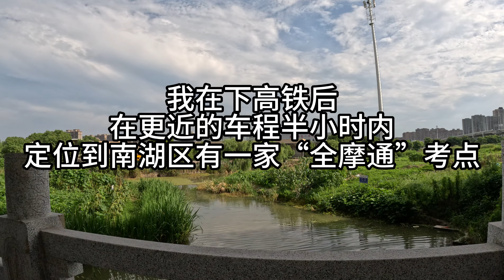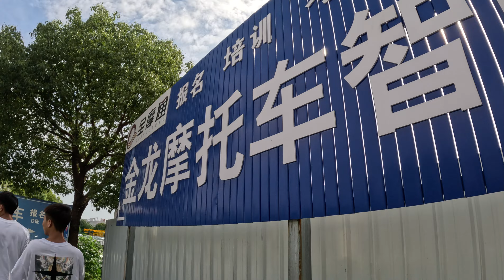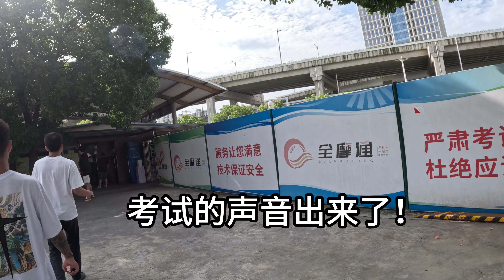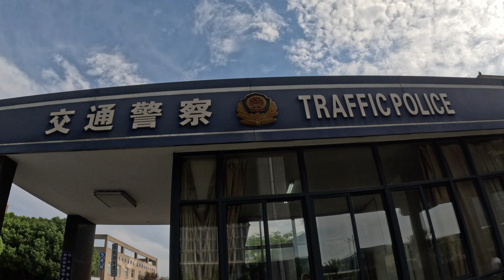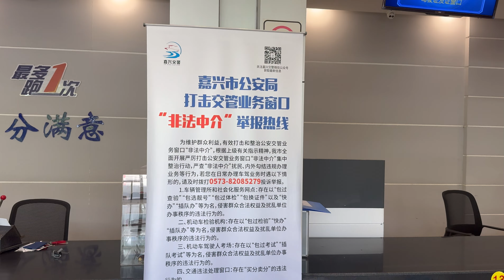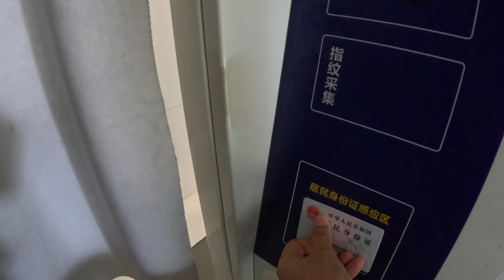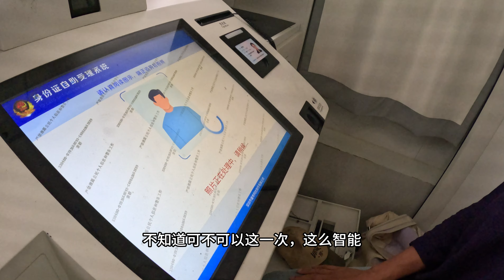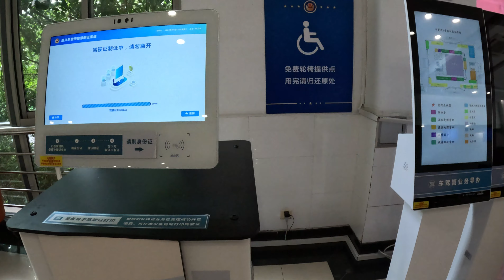听劝，别在上海考摩托车驾照了，来嘉兴吧！Jiaxing China impressed me！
小黑兔考摩托车驾照第六集：从上海到嘉兴南湖，给现代化效率点赞